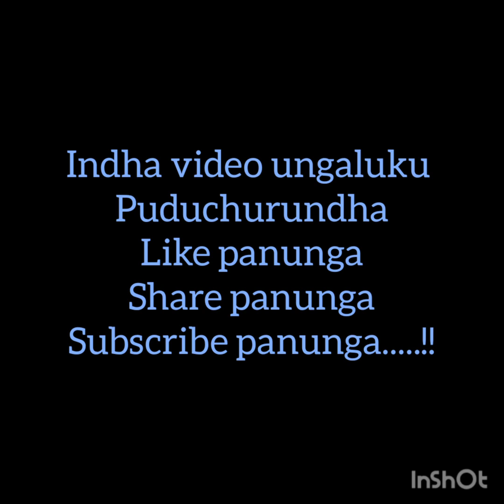Kathirikai baji.....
2 Dosa sapudra edathula kandipa 4 sapuduvinga .try and share the comments guys.